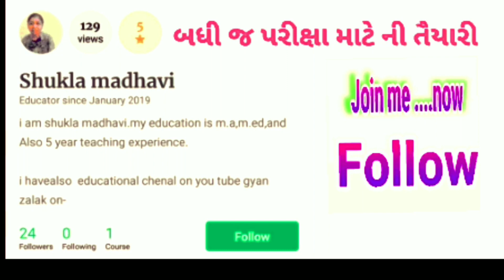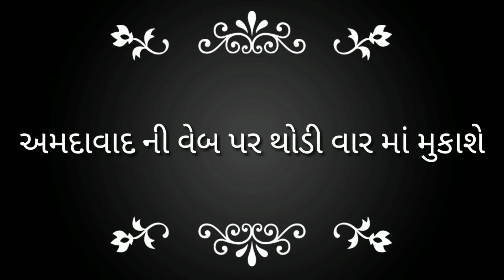Rrb resultgrop d2019||railway group d result2018||railway result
Rrb ahemdabad2019 nu parinam jaher thyu che.how to check your groupd result ?,
For ur queries
1.Group d result cut off mark cheking kaise kare?
2. Railway exam group d result website kiya hai.?
3. Gujrat railway group d result 2019 kyare mukase?
Jeva tamam prshno...utar mli jse
usefull links
કરંટ affire video-